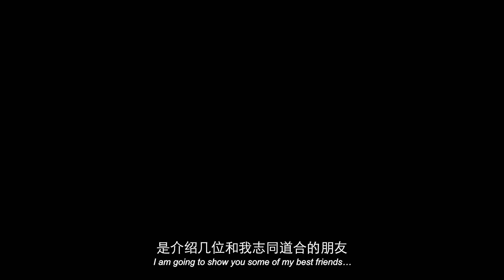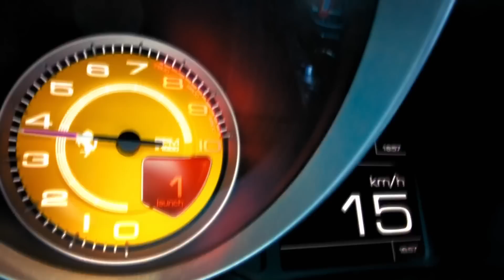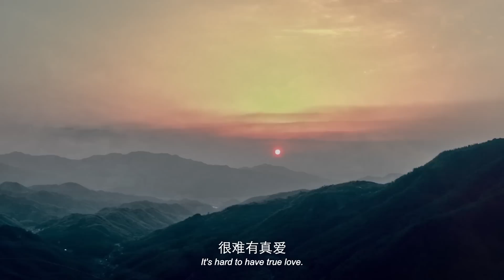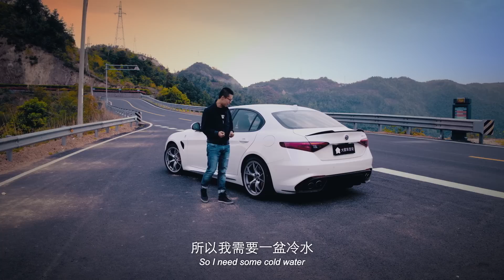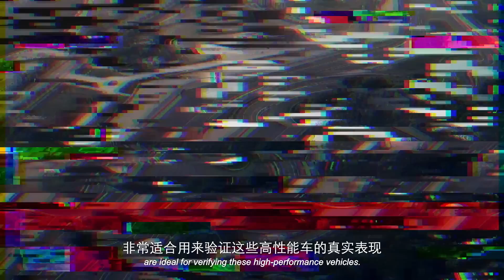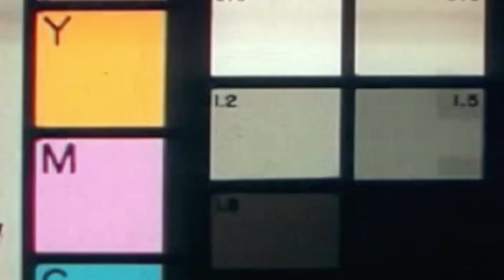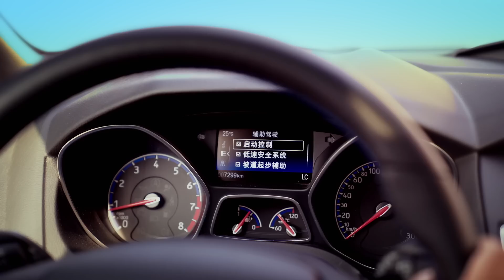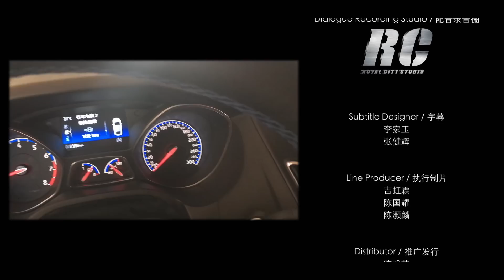【驾值观】大片是如何诞生的？第一集的幕后故事-粤语版